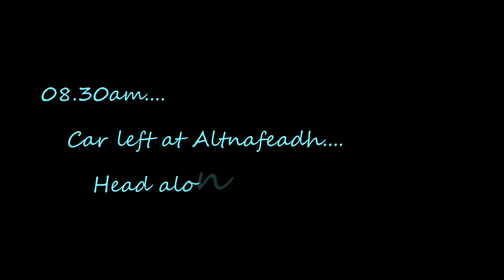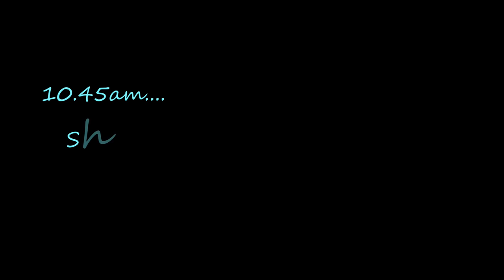Curved Ridge - Buachaille Etive Mor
To follow the team see the below links to their various web pages:

An scramble up Curved Ridge on to Stob Dearg on Buachaille Etive Mor. An enjoyable and relatively easy scramble up Curved Ridge to Buachaille Etive Mor in Glencoe.